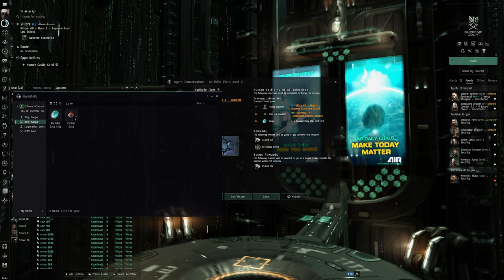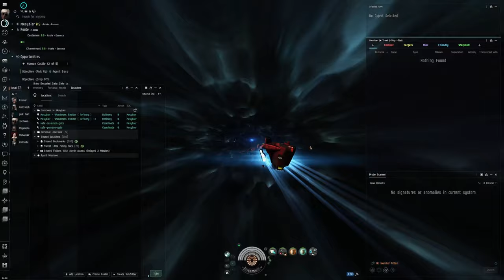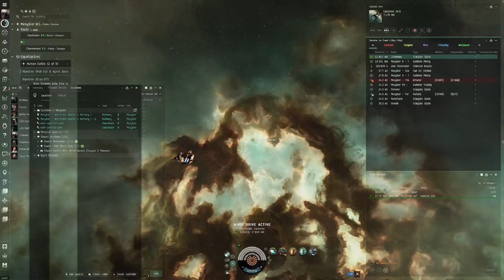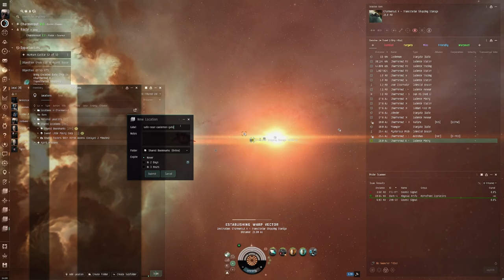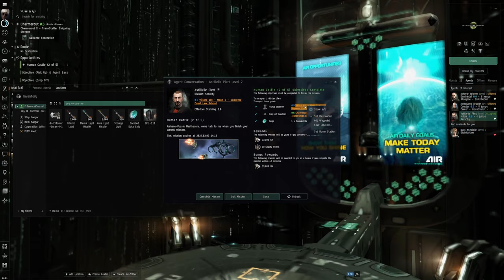EVE Online Alpha Guide: Decoding 'Human Cattle 2 of 5' with a Missile Corax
Dive deeper into the shadows of EVE Online's narrative with the second installment of our mission walkthrough series, 'Human Cattle 2 of 5', expertly navigated in a Missile Corax. This guide is meticulously tailored for Alpha Clone pilots, showcasing the significant strategic capabilities and resilience that Alpha characters possess within the EVE universe. Whether you're advancing through New Eden's challenges or sharpening your tactical skills, this video is an essential resource for mastering this intriguing Level 2 Security Mission.

🚀 Mission Insight:
Unravel the complexities of 'Human Cattle 2 of 5', where we dissect the mission's goals, confront the lurking dangers, and formulate a winning strategy. Discover why the Missile Corax, renowned for its missile prowess and agility, is the perfect vessel for Alpha pilots on this rescue mission.

🌌 Alpha Clone Mastery:
Maximize your potential as an Alpha Clone with specialized strategies and fitting tips for the Missile Corax. Learn how to exploit your ship's strengths to outmaneuver and outgun the opposition, ensuring the safety of the captives and disrupting nefarious activities.

💥 Tactical Combat Focus:
Dive into combat mechanics with our detailed analysis on engaging enemy forces, optimizing your missile setup, and executing tactical maneuvers to secure victory. From selecting the right ammunition to understanding enemy weaknesses, we cover all angles to prepare you for battle.

📚 Skill Training Guidance:
Elevate your piloting expertise with our recommended skill paths for Alpha Clones, enhancing your missile effectiveness, ship handling, and survivability. Prepare for 'Human Cattle 2 of 5' and beyond with a solid foundation in combat readiness.

💡 Community Engagement:
Share your mission experiences, insights, and strategies in the comments section below. Engage with fellow EVE enthusiasts to exchange tips and stories, fostering a supportive and informative community of Alpha Clone pilots.

Your feedback and support fuel our commitment to providing the EVE community with up-to-date, actionable content.

Enjoy our EVE Online Alpha guides? Support our efforts to bring you the latest strategies and insights by donating

Venture forth into 'Human Cattle 2 of 5' with your Missile Corax, armed with the knowledge and tactics to conquer challenges and safeguard the universe. Fly safe, pilots—your strategic acumen and bravery are the keys to success in the vast expanse of EVE Online.